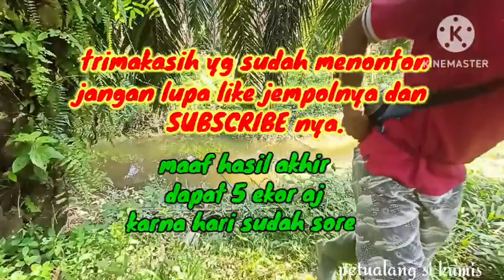Tarikan betok memang aduuhaii !!!!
salam sehat selalu dan selalu dalam lindungan Allah SWT
kali ini saya coba mancing ikan betok papuyu di parit kecil,Oky lanjut

has tag

Tarikan ikan betok memang aduuhai
Tarikan ikan betok memang aduuhaii